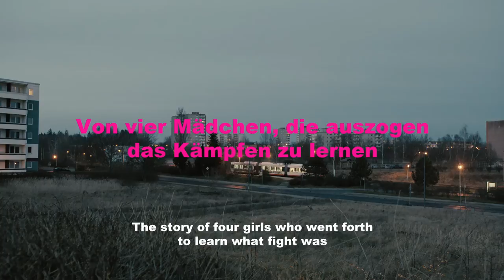IDFA 2016 | Trailer | Win by Fall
For four teenage female wrestlers preparing for competition at a German training boarding school, the path is long and tough.